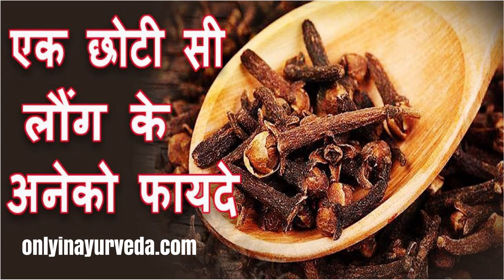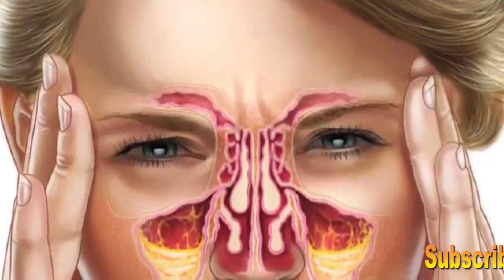सिर्फ एक लौंग (Cloves) रोजाना खाने पर कभी नहीं होती ये भयंकर समस्याएँ !! Health Benefits of Cloves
प्रकृति ने वैसे तो हमे बहुत-सी अनुमोल वस्तुएं दी है, पर लौंग एक ऐसी वस्तु हैं जो जितनी छोटी है उतनी ही फायदेमंद भी हैं. यह एक ऐसा फूल है जो हमें पौधे से प्राप्त होता हैं इसे न केवल हम अपनी रसोई में मसालों में प्रयोग करते हैं, बल्कि इसको अनेक तरह की बीमारियों के इलाज के लिए भी इसका प्रयोग किया जाता हैं. आपको बता दें कि लौंग की तासीर गर्म होती हैं जिससे इसका प्रयोग औषधि के रूप में भी होता हैं